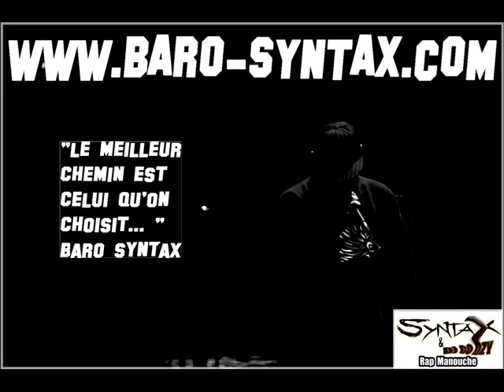LUCKY LOKI album GENS DU VOYAGE Syntax & dj Godzy